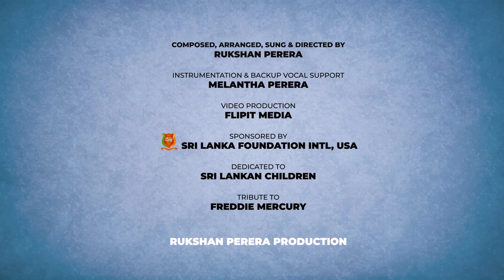Nursery Rhapsody - an adaptation of Bohemian Rhapsody with Nursery Rhymes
A medley of Sri Lankan nursery rhymes uniquely arranged in the flavor of "Bohemian Rhapsody".  This song will take you on a nostalgic tour of your childhood while giving the opportunity for children to hear the forgotten famous Sri Lankan nursery rhymes.  This song is dedicated to all Sri Lankan children, all "Bohemian Rhapsody" fans and is a tribute to Freddie Mercury.